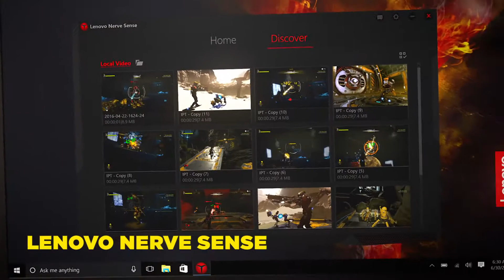Lenovo Legion Y520 Product Tour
Introducing the Lenovo Legion Y520 Laptop that allows you gaming on the go.

Lenovo owns the video. This video is uploaded for marketing purposes only.